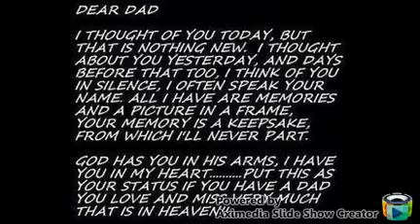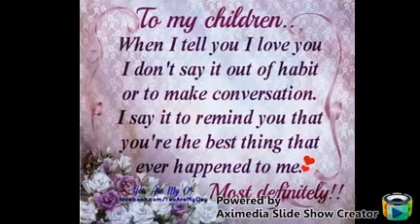Dance with my Father!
A one year tribute Death Anniversary of Lydia Bondal's Father...!